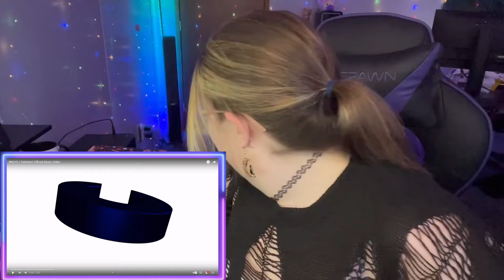BGYO | 'Patintero' Official Music Video (REACTION)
For Recommendations please DM on MoriMori Entertainment's Facebook or Instagram ☺

~~IF I AM MISSING ANY SOCIALS ON ANYONE PLEASE DM ME LINKS~~